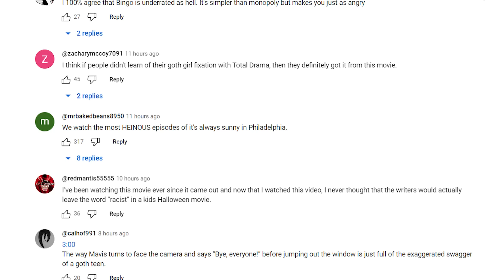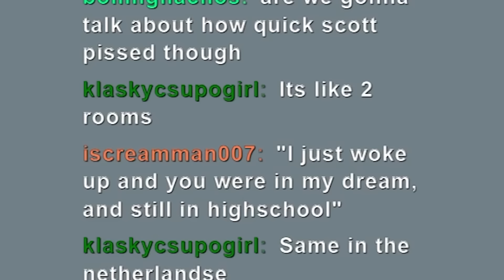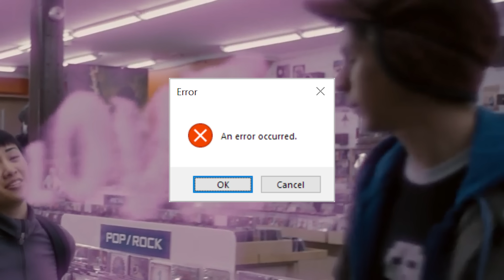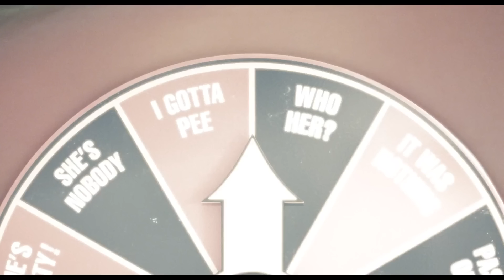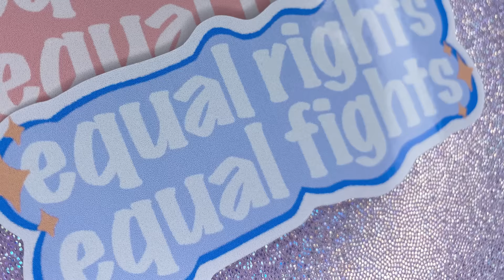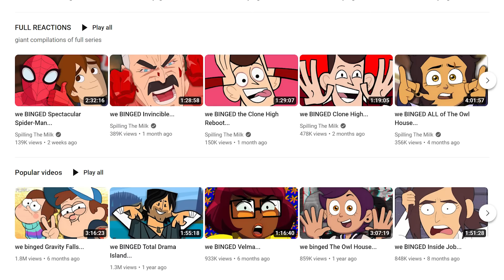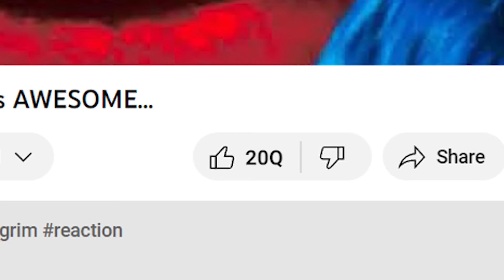Scott Pilgrim vs. the World was WAY ahead of its time...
Scott Pilgrim vs the world by Bryan Lee O Malley and Edgar Wright are amazing film and comic graphic novel adapations. Michael Cera stars as the titular character as well as Chris Evans, Kieran Culkin, Marie Elizabeth Winstead, Anna Kendrick, Brie Larson and a bunch of other stars. This 2010 movie is funny and hilairous so we did a full movie reaction